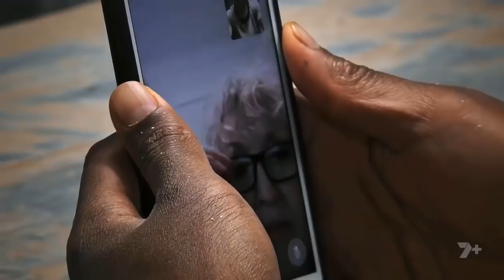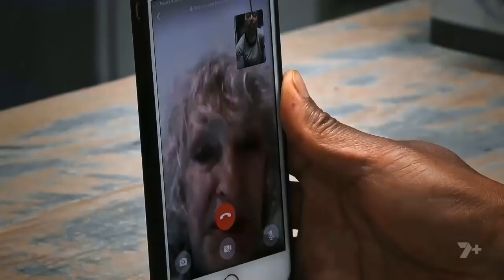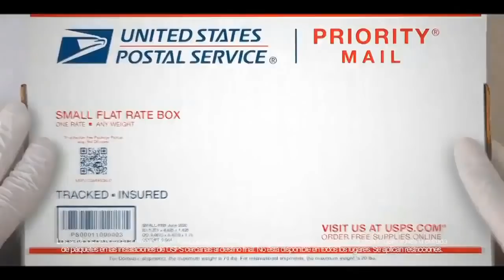SAS Australia - Season 4 Episode 5 - Leadership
Friction among the recruits explodes as leadership is put to the test in a brutal Navy SEAL surf battle and a gruelling team waterfall climb.